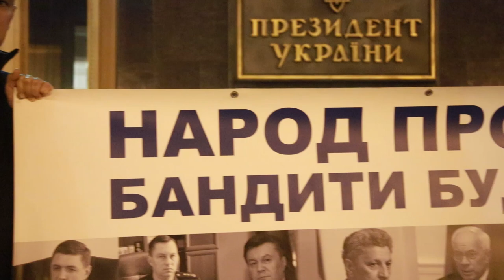Банковій нагадали про Катю Гандзюк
Перед Офісом Президента пройшла акція «Ніч на Банковій».
Кияни нагадали владі, що проблема нападів на активістів не вирішується, що побиття і саботаж тривають, а замовників убивства Каті Гандзюк не покарано.
Ніч на Банковій об‘єднала активістів, журналістів, правозахисників, ветеранів АТО.